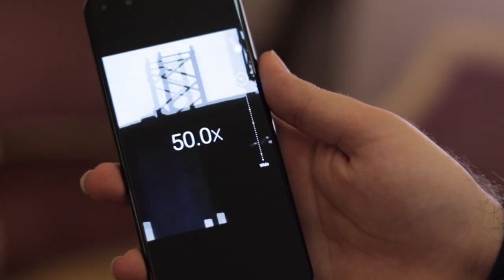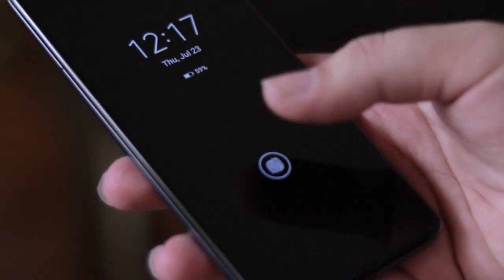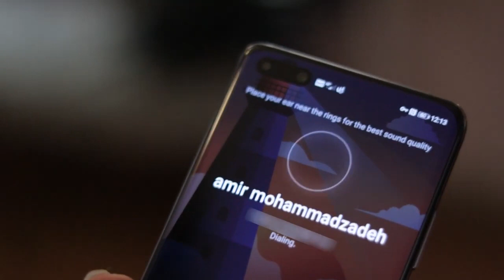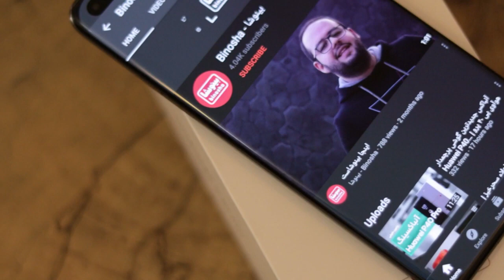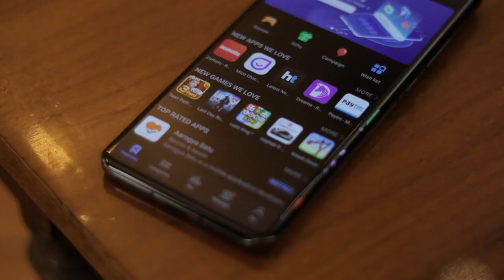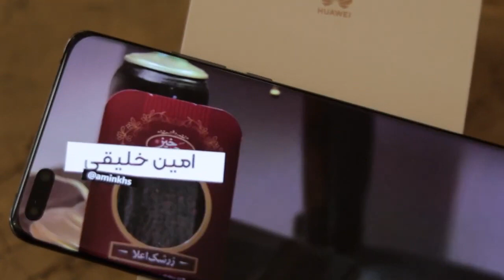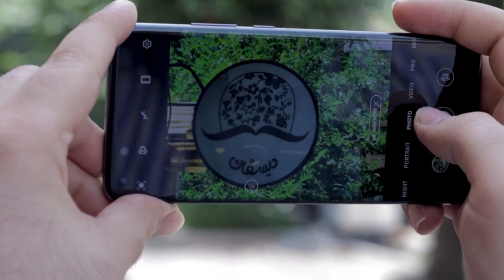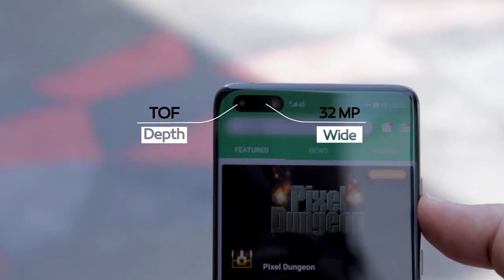بررسی هوآوی پی ۴۰ پرو از بهترین گوشی‌های پرچمدار بازار | P40 Pro review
📌 اسپانسر این برنامه کافه دیسفان بود که از طریق لینک زیر میتونید صفحه اینستاگرامشون رو دنبال کنید:

🔻 تو این برنامه رفتیم سراغ یکی از قوی‌ترین یا حتی بهترین گوشی‌های پرچمدار بازار یعنی هوآوی P40 Pro که با وجود تحریم‌های اعمال شده از سوی گوگل باز هم‌ کلی حرف برا گفتن داره.

⁦⁉️⁩ شما دوست دارین چه گوشی‌هایی رو تو بینوشا براتون بررسی کنیم؟🤔 تو کامنت‌ها بهمون بگید

🔸 اگه ازین برنامه خوشتون اومده حتماً مارو به دوستاتون معرفی کنید و لایک و سابسکرایب یادتون نره 😍

📌 اگر انتقاد و پیشنهادی دارین حتما برامون کامنت بزارین و نظرتون رو بگین 😃